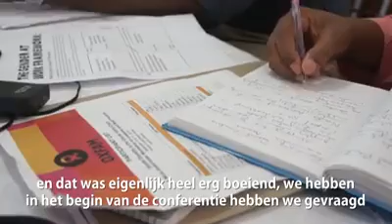Oxfam Wereldwinkels Live vanuit Ghana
"Een warm verzoek van cacao-producenten aan de vrijwilligers van Oxfam-Wereldwinkels: beuken graag, op die tariefmuren!"